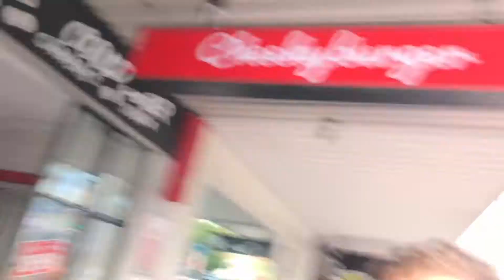Cheekyburger - Cheeky Doublecheese - Quest for Sydney's Best Burger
I'm on the quest for Sydney's best burger!

I vlog about food (currently in Sydney, Australia), self development and other stuff.